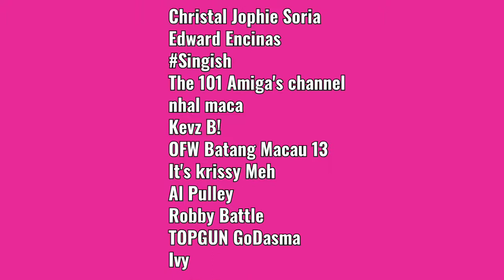REGALO NAMIN PARA SA PAMILYA KO NA NASA PINAS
Hi Everyone,
In this video I am going to SHARE with you guys some stuffs that I usually I send to my family back in Philippines every year or Christmas time.
Please enjoy watching till the end.

If you want to message me Or Collaborate
Here's my;

THE MUSICS I USED HERE IS FROM YOUTUBE LIBRARY(NO CPR)